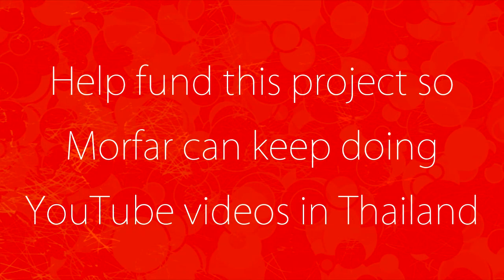Amnesia Custom Story - Kidnapped Part 4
Moving to Thailand. So until everything is done I'm uploading "best of" the past Livestream I did before I left. Enjoy

Facebook: Most important stuff get's updated here
Twitter: Here comes some random shoutouts
Google + Crazy stuff will happen here soon, trust me